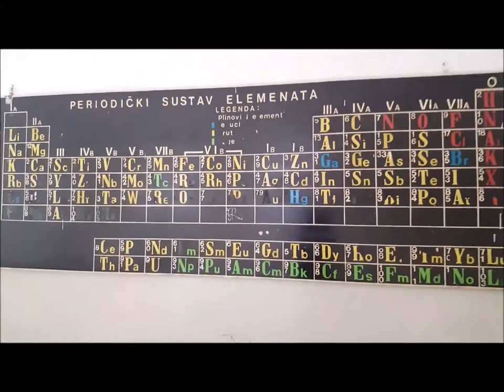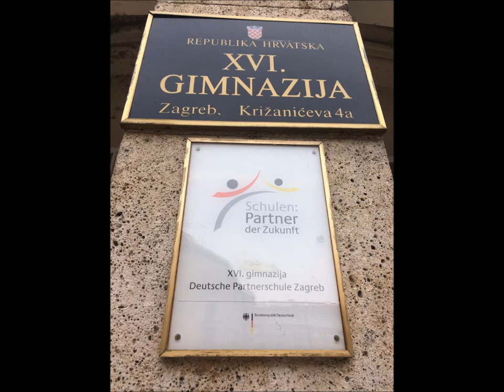Video XVI. Gymnasium